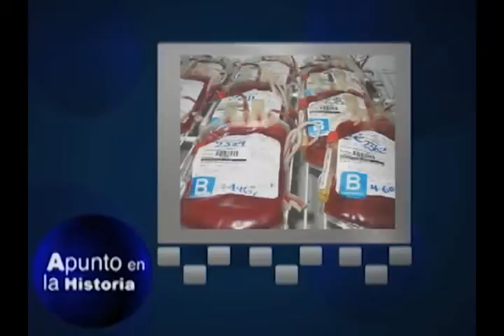APUNTO EN LA HISTORIA 14 06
Nuestro Apunto en la Historia del día   transmitida por canal 11 del Zulia.